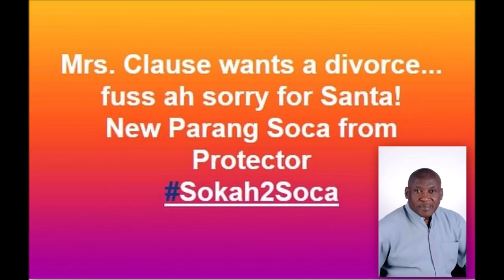Mrs Clause by Michael Legerton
Santa is in trouble for Christmas 2018 and it is all because of his exploits in TrinBago. Listen to the song and find out who is the villain causing heartache for Santa.
Song Title: Mrs. Clause
Written by: Michael Legerton aka Protector
Performed by: Protector
Produced by: Calliston Pantor